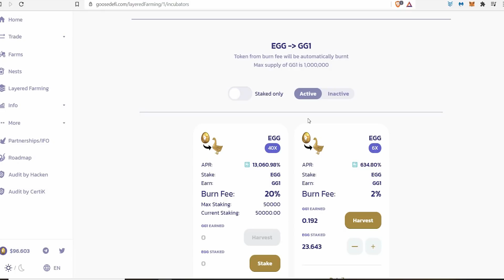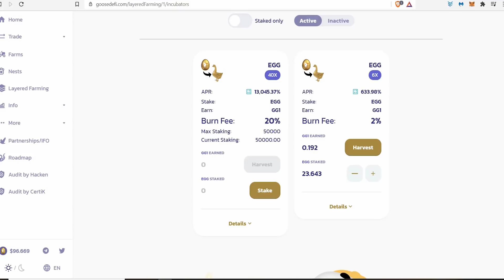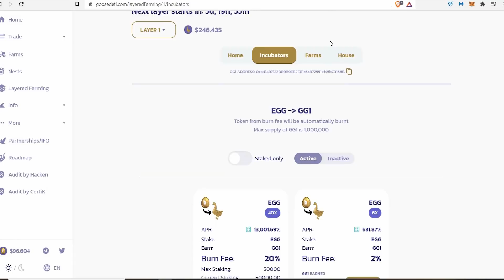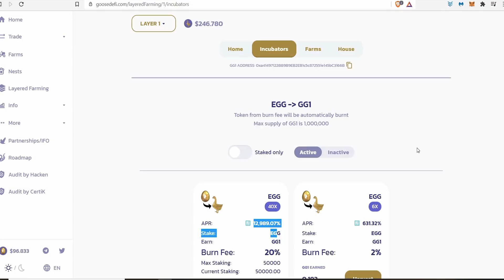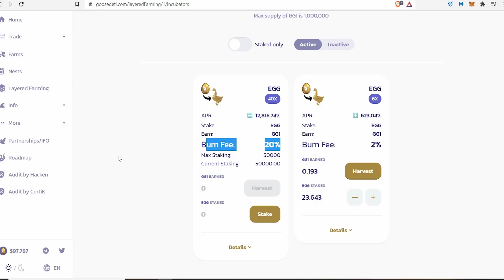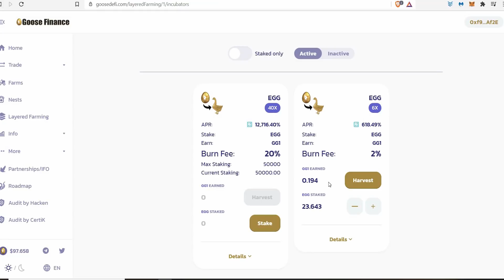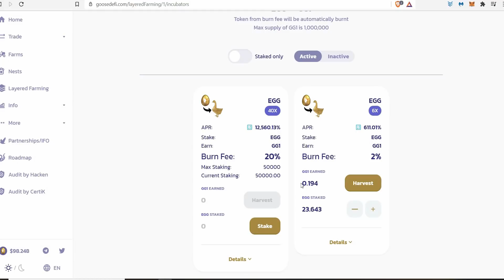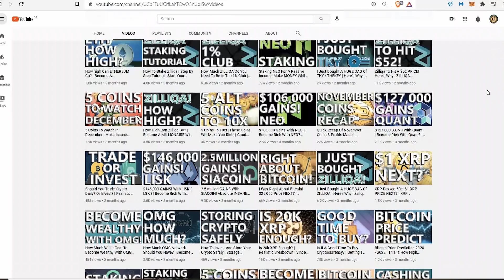Goose Farming | Layered Farming - 24Hrs Later | Absolute EXTREME PASSIVE INCOME! | My True Thoughts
appreciate any tips :) thank you

My Goose.Finance ( EGG ) address
0xf9F5B8431c3868D4adf09F159480d3224896Af2E

Please Note: its a bsc address bep20

Daniel Atkins
Toyin Oteri
Glenda
Juuso Huovila
Kora Black
Hamidou Wamboya
SM
i Dry
Andrew
Jules
Tehseen Waheed
Tony Dam
Jedi
Marco Costante
Run it up
Martin Mayer
Anthony Seymour II
Scott Vu
iDan Builders
Jazz
Azzawi
Liliana
Michail S
XRP_MOON_DREAMS
AJ
Frank
Alex Bradley
Sanchez Sn
Huncho Da First
Christopher Johnson
Jacob Adams
Mr Anonymous